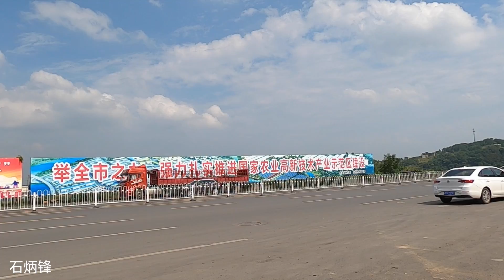拆掉工廠搞農業：一家大型工廠被拆除，農民在地裡挖廢鐵。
辛勤的農民在地裡挖鋼筋廢鐵。